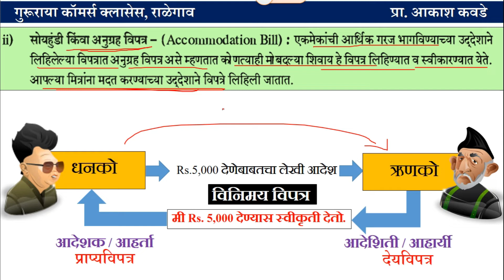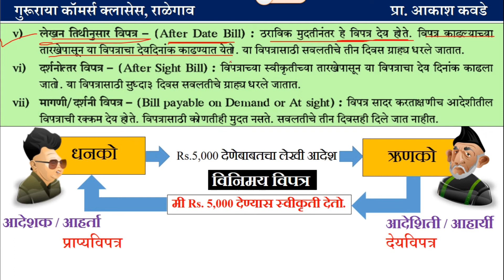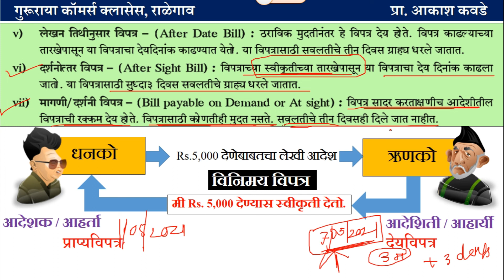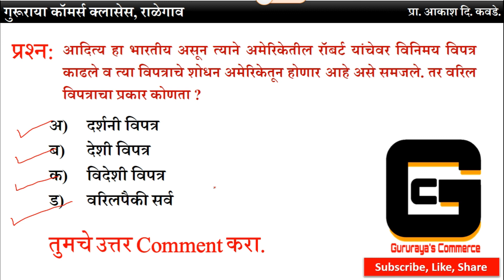12thAccount_Types of Bill of exchange -विनिमय विपत्राचे प्रकार || पुस्तपालन आणि लेखाकर्म In Marathi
वर्ग 12 वा  (वाणिज्य)
विषय :- पुस्तपालन आणि लेखाकर्म
प्रकरण 7 विनिमयविपत्र
New Syllabus_2020_Chapter7_Bills_of_Exchange
नमस्कार,
मी प्रा.आकाश कवडे
या व्हिडिओ मध्ये आपणास महाराष्ट्र बोर्डच्या नविन अभ्यासक्रमानुसार प्रकरण 7 विनिमयविपत्र या प्रकरणातील विनिमय_विपत्राचे_प्रकार तुम्हाला समजेल अश्या सोप्या भाषेत आकृतीसह पहायला मिळेल.

खालील लिंक वर जाऊन आमचे या आधीचे विडिओ बघा.

प्रकरण 6 भागीदारीचे विसर्जन - दिवाळखेारी / नादारी म्हणजे काय ? सक्षम भागीदार म्हणजे काय ? नादार भागीदार म्हणजे काय?

धन्यवाद !
एक पाऊल मराठी विदयार्थ्यांकडे
Prof. Akash D. Kawade.